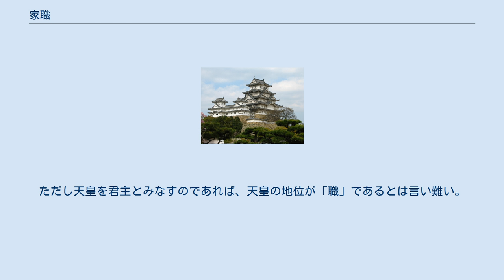家職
家職（かしょく）とは、家によって世襲された職務や職能、官職（及びその昇進次第）を指す。
類義語として家道・家業が挙げられるが、家職には国家などの公権力からの特権の承認と支配、それに対する奉仕という要素がある。
また、武家・華族・富豪などで、家の事務を執る人のことも家職という。
 職業の世襲という概念は氏姓制度の時代から存在しており、律令制度に入ってからも何世代にもわたって技能・学術を継承してきた「世習」の家柄を優先して技術系の官職に就ける事例があった。
また、大学寮の博士家などの学術系の官職においても何代にもわたって博士が登場する事例が現れるようになった。
ただし、そうした場合には技術・学術が実際に継承されているという点が重要視されており、そうした技術が衰退すれば世習の家柄でも子孫への継承が困難となった。
 11世紀に入ると、官司請負制が成立し、中央における官司の業務が特定の氏族によって担われるようになった。
例えば、太政官の弁官局は小槻氏、同じく外記局は中原氏が請負、世襲的に継承するようになる。
同様に技術系・学術系の官職においても、陰陽寮の賀茂氏・安倍氏、大学寮紀伝道（文章博士）の菅原氏・大江氏のように家学の成立を背景とした世襲的な継承が行われるようになった。
神祇伯を世襲した白川家も同様の存在であったと考えられている。
武士もこうした流れの中で官人の中でも承平天慶勲功者の子孫が武装と武力の行使を公認され、軍事警察力を担う武芸の家としての家職を担うようになったものと考えられている。
更に12世紀に入ると、官司の運営とそれに伴う収益、そうした業務の財源として確保されてきた官司領（官衙領）が世襲氏族によって官職そのものを含めた「職」として私的に所有されるようになり、「知行」として行使されるようになった。
同様に公家の最高位と言える摂関においても藤原北家九条流更にその中の御堂流によって世襲的に継承され、氏長者の地位やそれに付随する勧学院・殿下渡領なども独占的に支配するようになった。
更に院政期において公家社会が再編される中で官職昇進次第や極位極官が出自によって決定される傾向が強まっていくと、古代からの貴族諸氏は一門に分化して中世的な「家」へと変質していく。
ここに一門の持つ門業は家ごとに相伝される家業、すなわち家職へと転換されるようになった。
13世紀に入ると、摂関の地位は、父子継承によって決定された御堂流のうちの5家、すなわち五摂家当主による巡任が体制化され、他にも弁官・蔵人の地位には名家格の公家が、外記の地位には中原氏・清原氏の公家が世襲するなど、家格に基づいて、1家もしくは少数の家の家督継承者の相対的に安定した家職及び官職昇進次第が保証された制度が公家社会各層において確立した。
また、「家」の成立が在地領主層の間でも見られるようになり、得分権を伴う「職」の親子間継承が行われるようになった。
 中世の朝廷は朝儀に関する有職故実を家学化して、公家の諸家がそれを家職として分掌することで維持され、万が一断絶に至った場合にはそうした家を養子縁組によって再興・継続させる方針が採られていった。
歌道の冷泉家、蹴鞠の飛鳥井家、衣紋道の高倉家などがその代表例である。
また、家職・家学の本所としての立場を利用してその地位に関わる官民を組織して経済的利益を受ける例もみられた。
だが、応仁の乱以後は朝廷財政の崩壊とともに朝儀は廃絶し、断絶したまま再興されない公家も少なくなかった。
その一方、武家や在地においては応仁の乱以後の戦国時代に「家」が一般社会の構成単位として認識される傾向が強まっていった。
 これを受けて日本全国を統一した豊臣政権は社会秩序の維持のための手段として公武官民の家職を利用した。
公家社会に対しては文禄4年（1595年）に「御掟追加」によって家職をたしなみ、公儀に奉公することを義務付け、その代償に所領を保証・加増した。
一方、民間に対しては太閤検地や刀狩などを通じて家職への専念を求めた。
徳川政権もこの路線を継承、徹底させ、公家に対しては禁中並公家諸法度によって家職に付随する「諸家昇進之次第（官職昇進次第）」を再確認・保証するとともに、徳川宗家自体が将軍職を家職とすることを明らかにした。
また、武家や民間に対してはそれぞれの家業への専念と維持、継承に努めさせることをそれぞれの家職とし、それを社会全体に徹底させることで身分統制・社会秩序維持の手段とした。
更に宗教者・職人などを特定の公家や寺院（院家）に家職として統制させることを図った...